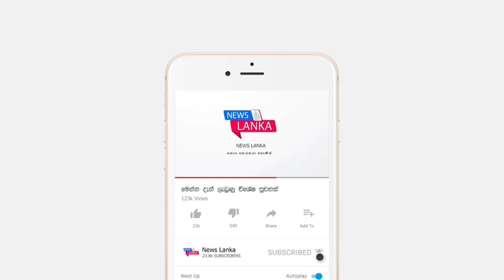BREAKING NEWS | here is special news just been reported